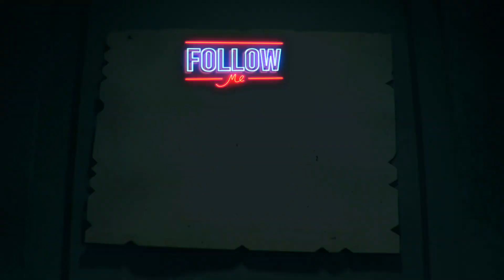FIFA 23 GOALS COMPILATION FROM THE TEAM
Some new goals from the team.